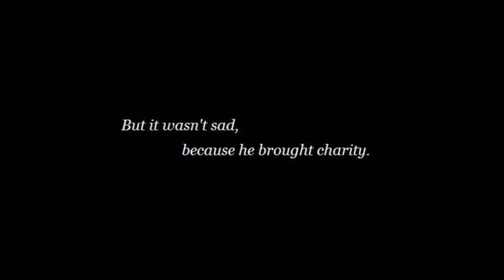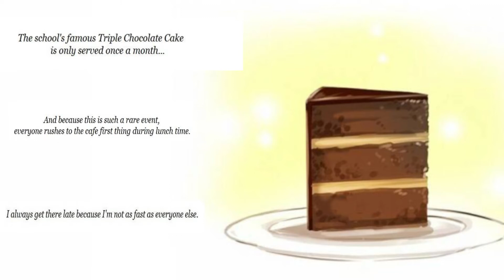unOrdinary: The Prologue + Easter Special